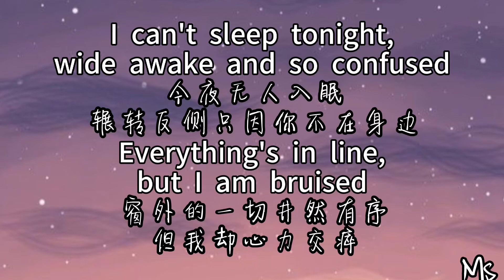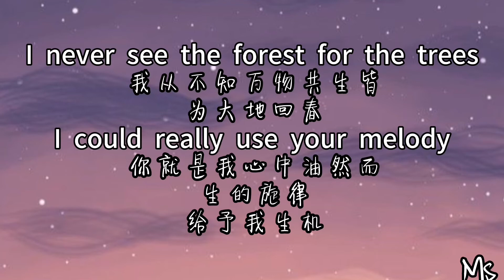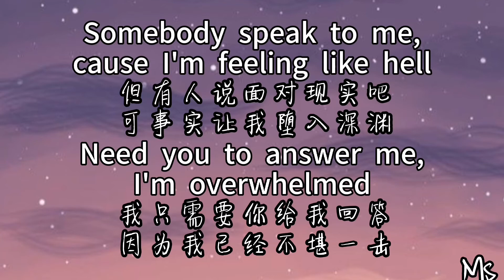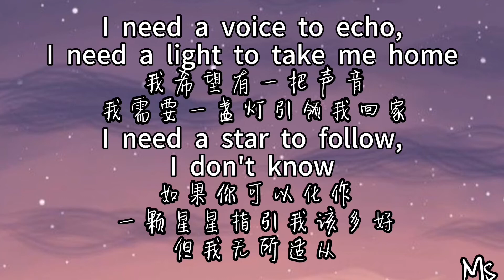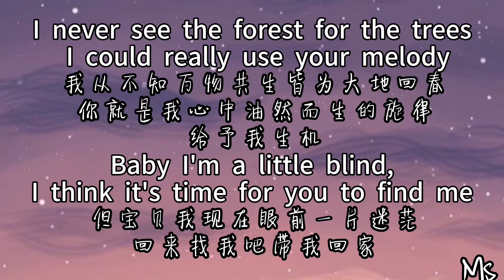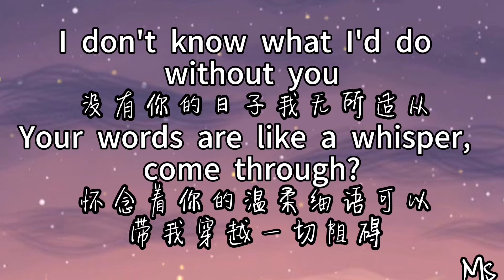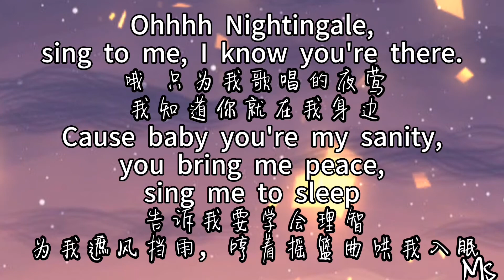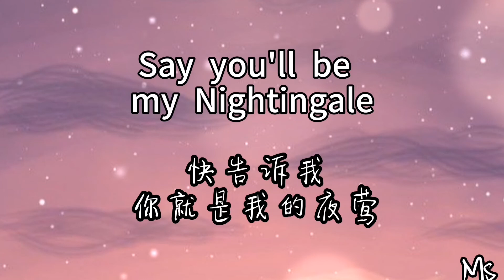Nightingale- Demi lovato 《歌词》中英 【Can you be my nightingale?Feel so closeI know you're there】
💟 Can you be my nightingale